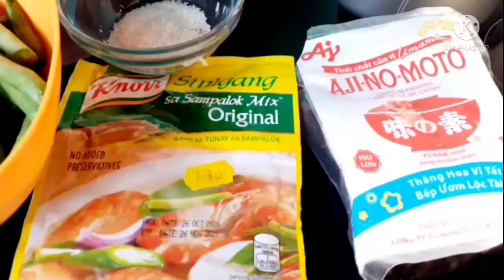Sinigang na Hipon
Buhay ofw cyprus